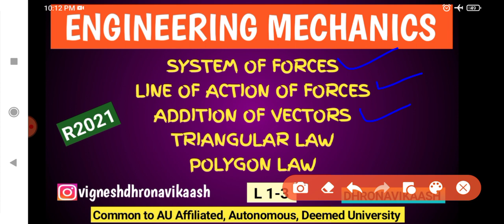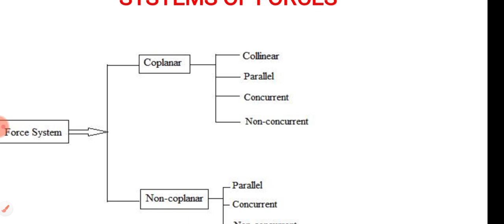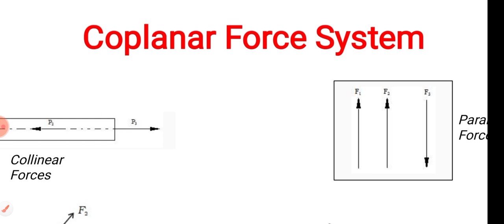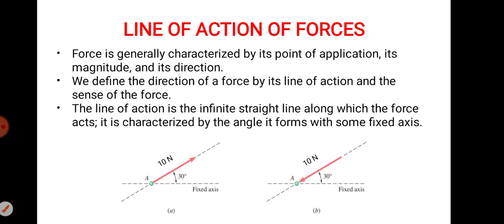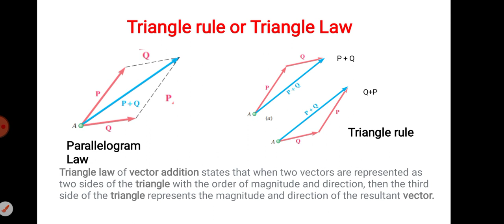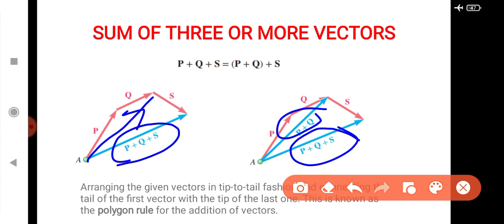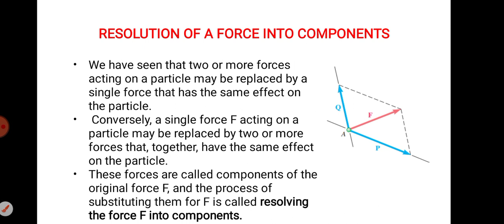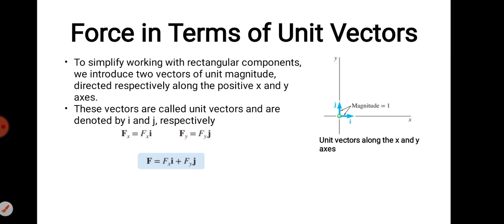L1-3 | System of Forces | Vector Addition | Engineering Mechanics | R2021| ME3351 | DHRONAVIKAASH